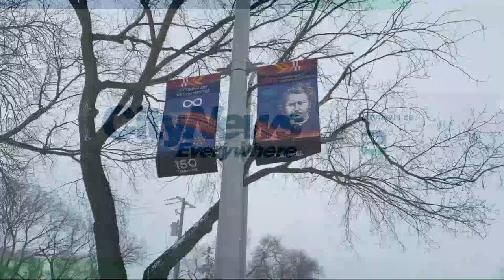Manitoba celebrates Louis Riel Day, honouring the Father of Confederation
While other provinces across Canada celebrate Family Day, Manitoba celebrates Louis Riel Day, honouring the Father of Confederation and founder of Manitoba. Alex Karpa reports.